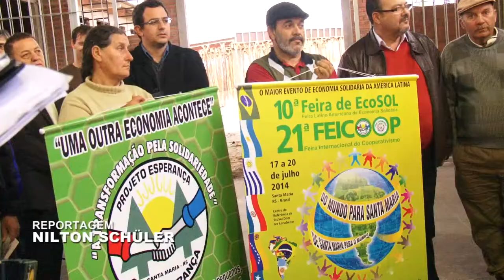Governo cumpre roteiro da Interiorização no município de Santa Maria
Durante a Interiorização realizada no sábado (31) no município de Santa Maria, o governador Tarso Genro participou de feira de Economia Solidária, entregou viaturas para a Brigada Militar e máquinas do PAC 2 para 161 município gaúchos.